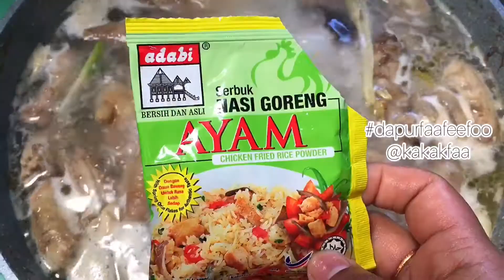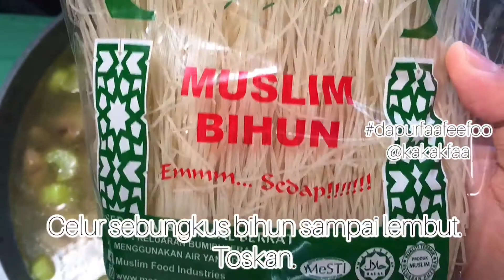Bihun Tomyam Putih (Clear Tomyam with Rice Vermicelli)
RESEPI BIHUN TOMYAM PUTIH⁣
Bahan:⁣
-1kg kaki & leher ayam (nak guna ayam part lain atau seafood pun boleh)⁣
-air secukupnya ⁣
-2 inch lengkuas (ketuk)⁣
-2 inch halia (ketuk)⁣
-2 btg serai (ketuk)⁣
-3 asam keping (lagi sedap guna jus limau nipis. Tapi faa takde stock)⁣
-1 paket Serbuk Nasi Goreng Ayam Adabi
-sos ikan secukup rasa ⁣
-1 batang carrot (hiris)⁣
-1 batang saderi (hiris)⁣
-garam secukup rasa ⁣
-3 pokok daun ketumbar (asingkan akar dan daun)⁣
-1 biji bawang besar (potong 4)⁣
-3 biji cili api (hiris)⁣
-4 helai daun limau purut (buang tulang belakang)⁣
-sayuran pilihan (faa guna kacang buncis, cendawan shimeji dan tomato ceri)⁣
-sepeket bihun
Cara:⁣
-masukkan air dan kaki & leher ayam kedalam periuk. Rebus sampai separuh masak.⁣
-buang keladak dipermukaan rebusan.⁣
-masukkan lengkuas, halia, serai & bawang putih. Kacau dan biar mendidih.⁣
-tambah asam keping, serbuk nasi goreng dan sos ikan. Kacau rata. Biar mereneh.⁣
-tambah carrot, batang saderi dan perasakan dengan garam secukup rasa. Kacau dan biar sampai kaki ayam empuk.⁣
-masukkan akar daun ketumbar, bawang besar, cili api dan daun limau. Kacau.⁣
-bila kaki ayam dah empuk dan semua masak sekata, secukup rasa, masukkan kacang buncis, cendawan shimeji, tomato ceri dan hirisan daun ketumbar. Kacau kejap, tutup api. Siap.⁣
-celur bihun sampai lembut. Toskan.⁣
-tuangkan tomyam putih kedalam mangkuk bersama bihun. Siap. Moh makan!⁣